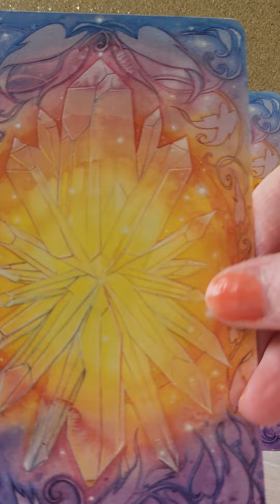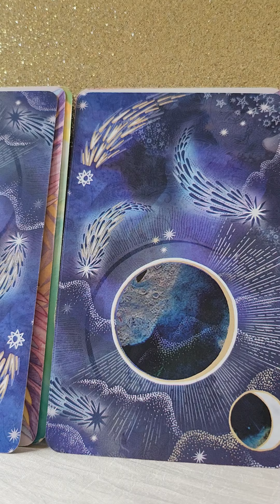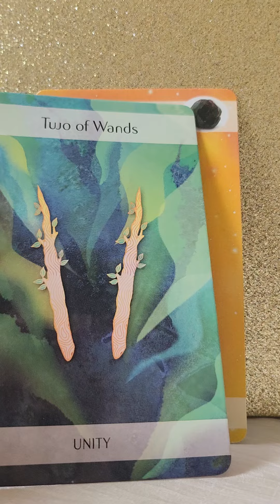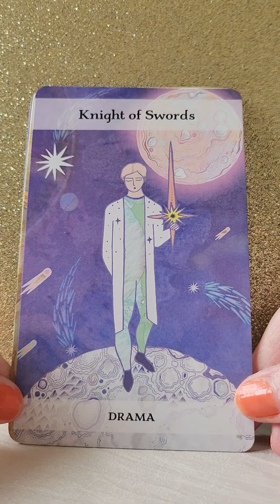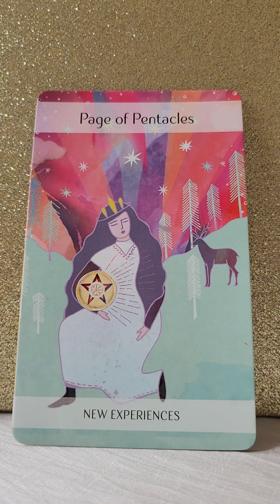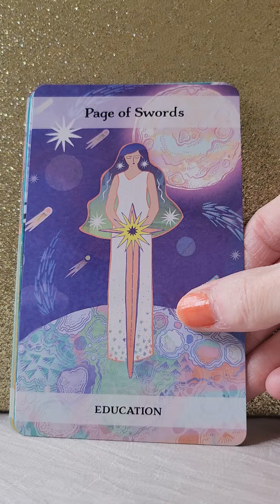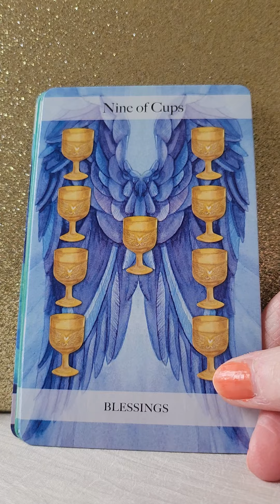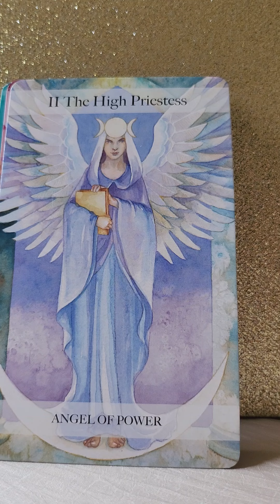Solstice Power Shown To You Through Numbers - Your Daily Love Reading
Twin Flames
Soul Mates
Soul Connections

The beautiful decks I have used in this reading are listed below :) all by Jayne Wallace
💛 Moon & Stars Tarot
💛 Oceanic Tarot
💛 Angel Tarot
💛 Crystal Power Tarot